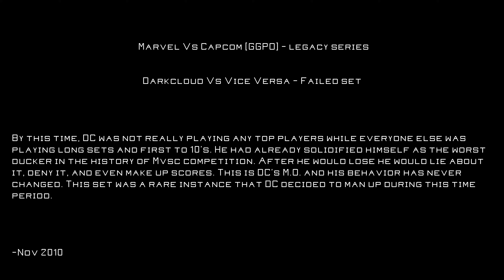Darkcloud gives up Vs Vice-Versa (horrendous ownage)(GGPO, Nov 2010, Marvel Vs Capcom)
This video is part of the History of Marvel Vs Capcom Competition playlists, which span more than a decade of competition. Check them out for more great match ups: